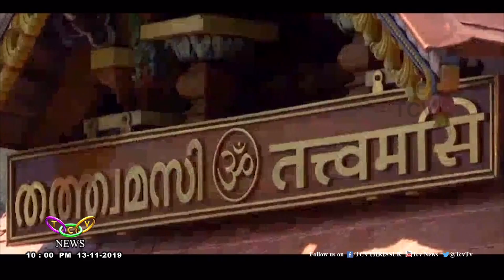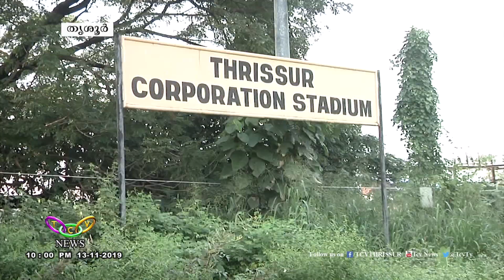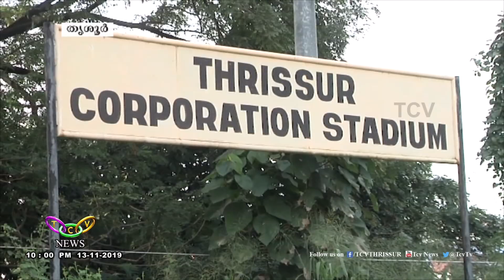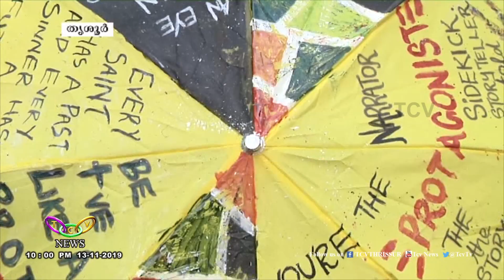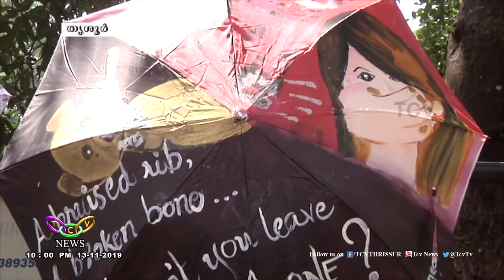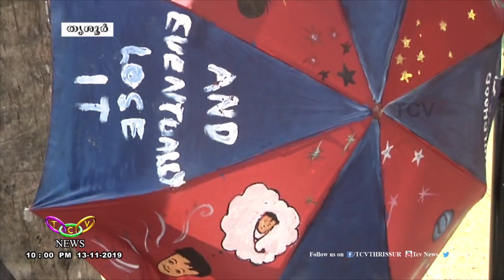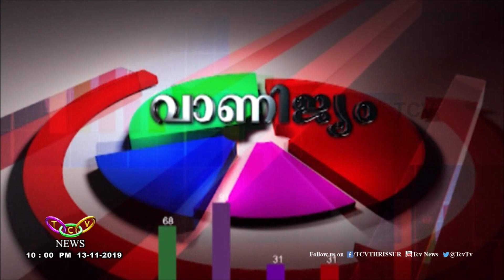TCV NEWS @10 00PM 13 11 2019